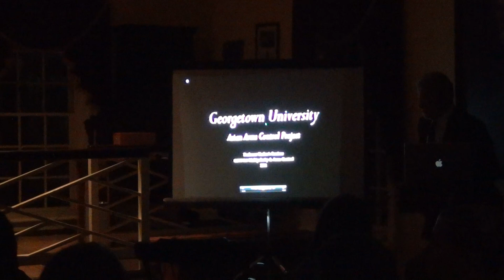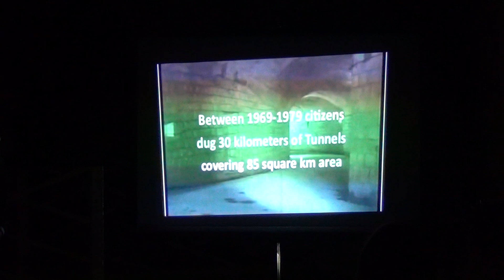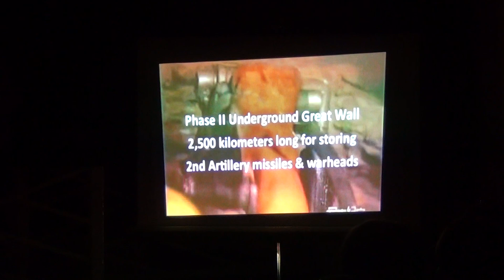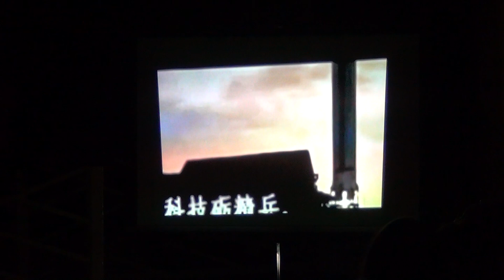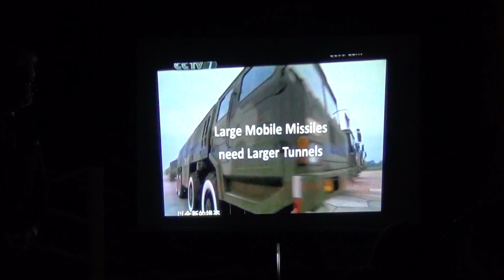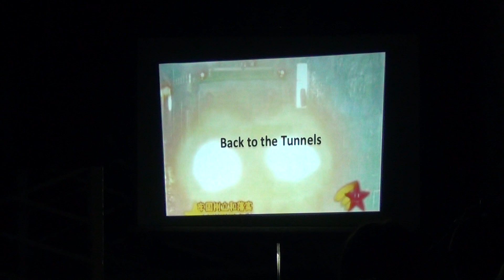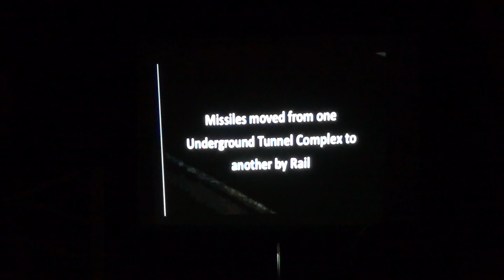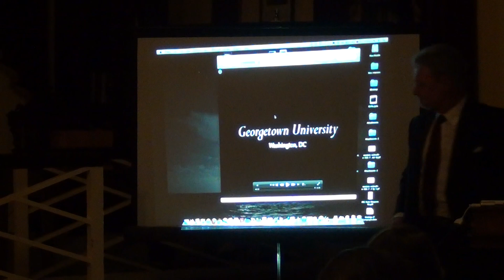Dr. Phillip Karber